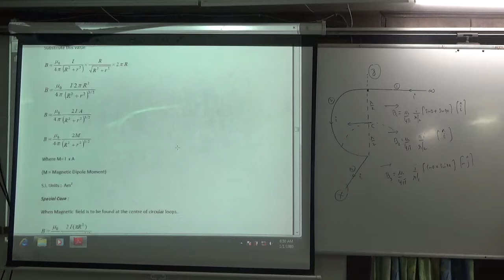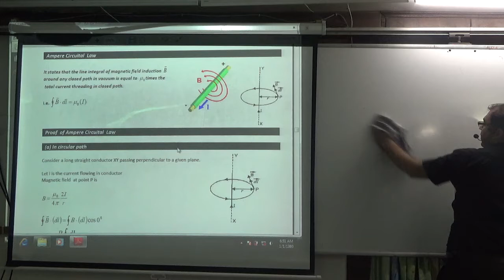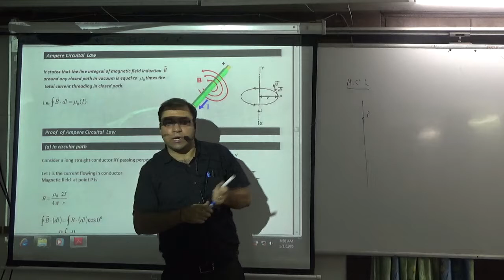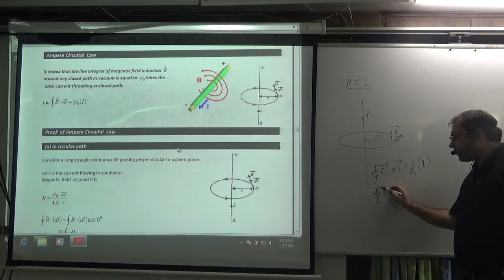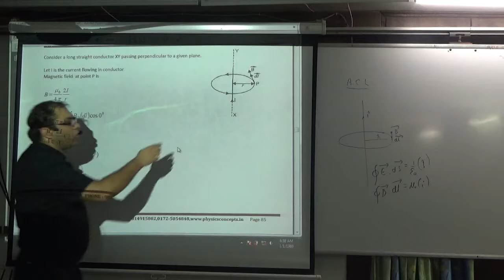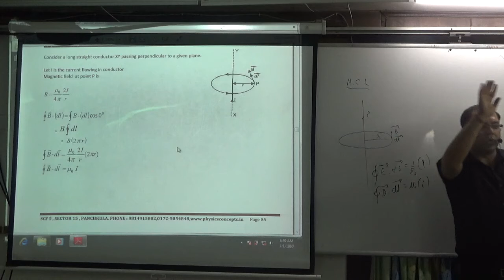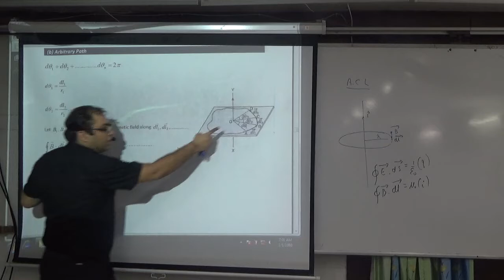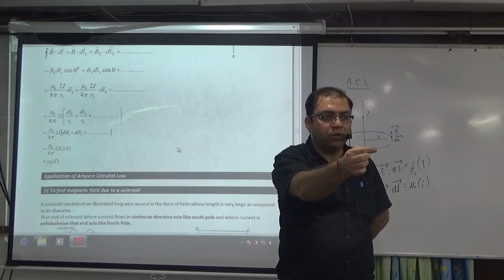Ampere Circuital Law ACL and Proof